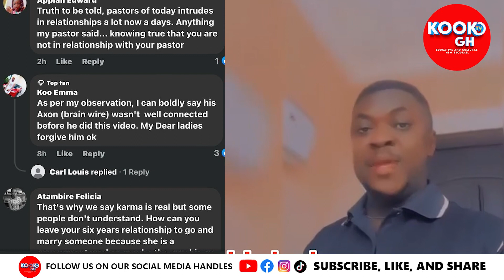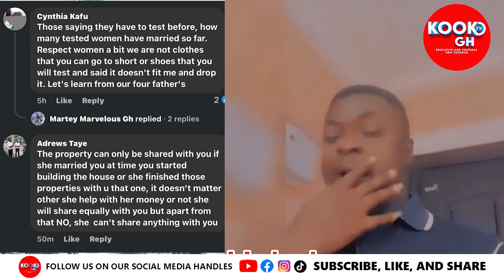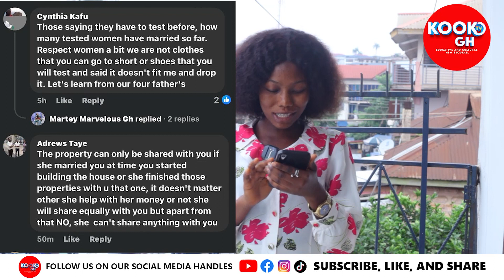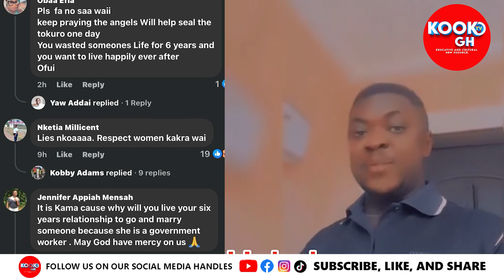MARRY before you touch her, Pastor told my girlfrend, not to allow me to touch her and am disappoint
Man Cr!es: Pastor told my wife to be, not to allow me to touch her until marriage, now the hole is big. GHpage#ohenebamedia#Kofitv#GHpage#ohenebamedia#Kofitv#wodemaya#omanchannel#televisionck#Rasnenetv#Kyekyekutv#Ghanacelebrity#Sarkodie#Blacksheriff#ohenebamedia#kwakumanutv#teacherkwadwoofficial#cocomalea#kumasionline#efiensemt#oneghana#gossip24#123news#BBC#CNN#Efiensem#kookotv#Richtvplus#shattawale#Ghananews#adomtv@kookopresident@kumasiAsantekotoko